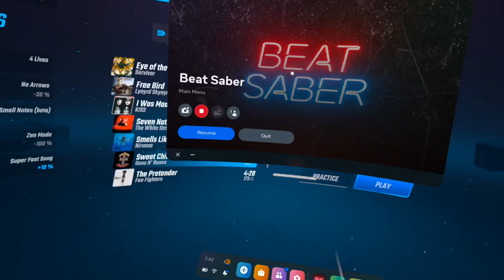Sweet Child O Mine (Beat Saber)